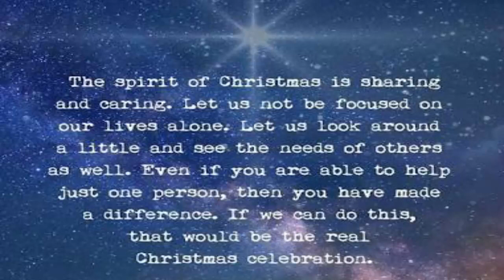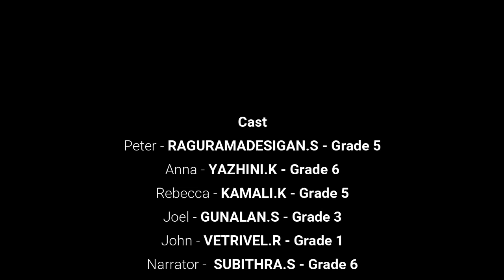2020 Christmas Celebration Skit - by SPDS Jayanthians.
The spirit of Christmas is sharing and caring. Let us not be focused on our lives alone. Let us look around a little and see the needs of others as well. Even if you are able to help just one person, then you have made a difference. If we can do this, that would be the real Christmas Celebration.